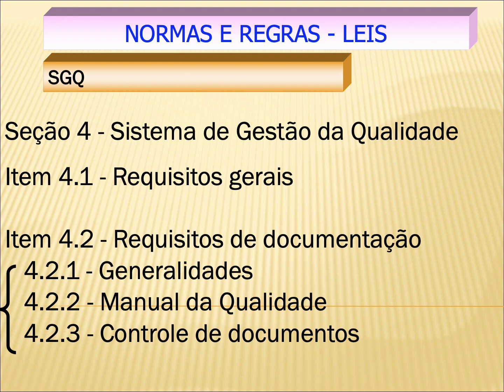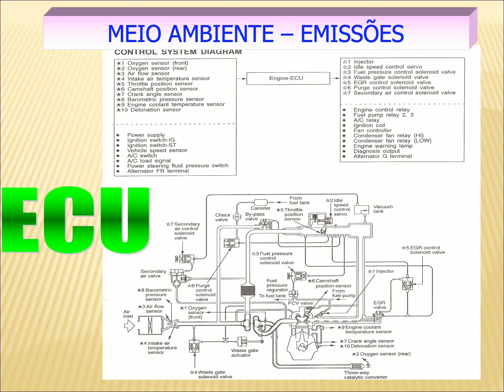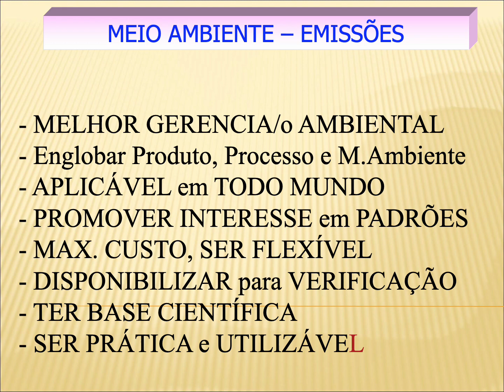AULAS ONLINE GRATUITAS - Normas Padroes